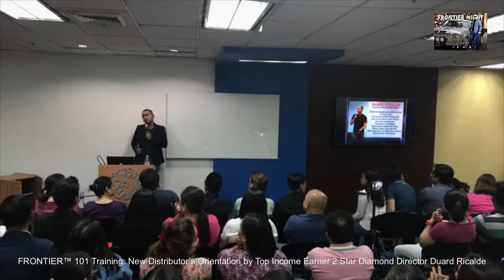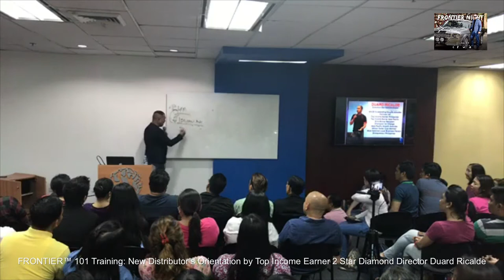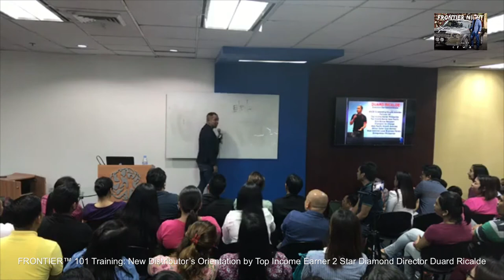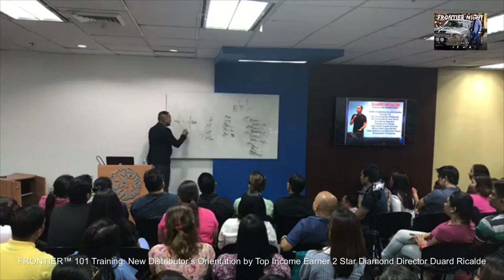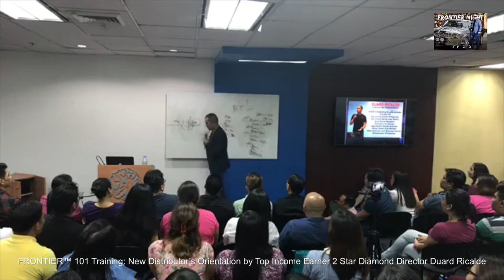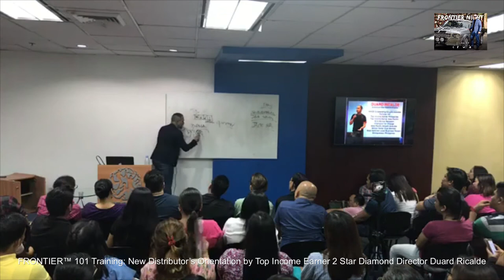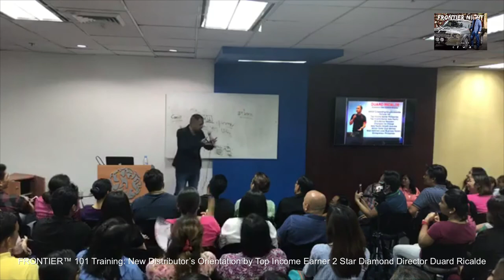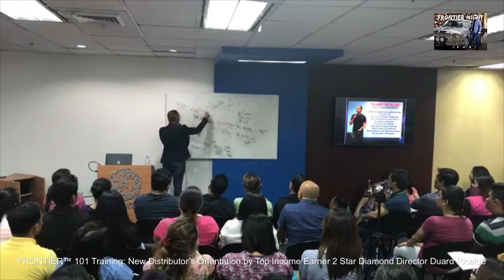FRONTIER™ Night: New Distributor's Training with Duard Ricalde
Listen from the Executive 2-Star Diamond Director, Million Dollar Club member in just 4 years, Top Income Earner of USANA™ Health Sciences, Premier Platinum PaceSetter, Duard Ricalde as he teaches how to start growing your business with USANA™.